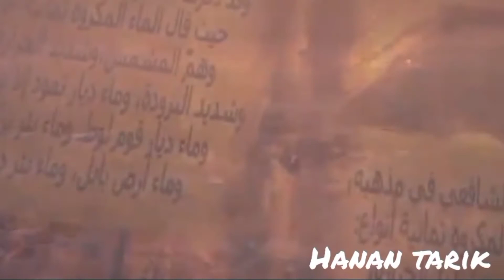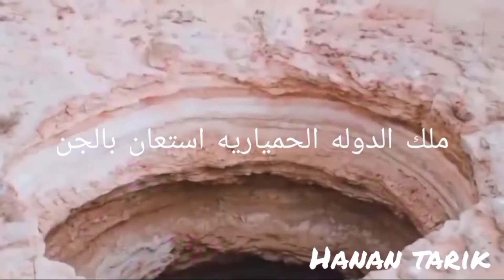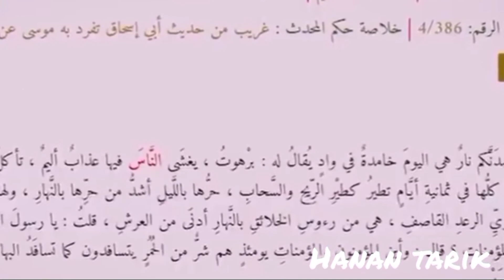بئر برهوت باليمن سجن الجن و نقطه نهايه العالم .وادى الجن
بئر بَرهُوت «بفتح الباء وضم الهاء» هي بئرٌ تاريخية قديمة تقع في حضرموت في اليمن، يُقال أنها تقع في وادٍ يُعرف بوادي برهوت، ذُكرت في بعض الأخبار القديمة وكذلك في بعض الأحاديث النبوية من سيرة النبي محمد، ومما ذُكر فيها أن في البئر شرّ ماء على وجه الأرض
قصص شيقه من القناه
👇👇👇👇👇قصه الحاكم الطاغي اللي قتلته بعوضه ونهايه كانت قاسيه

دي قصه الطقاقه نوره  اللي احيت فرح للجن